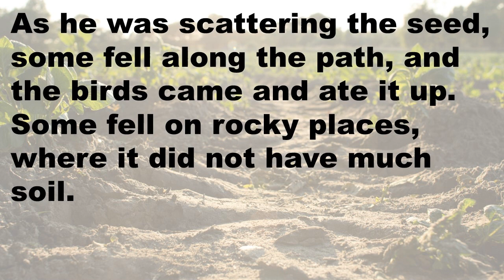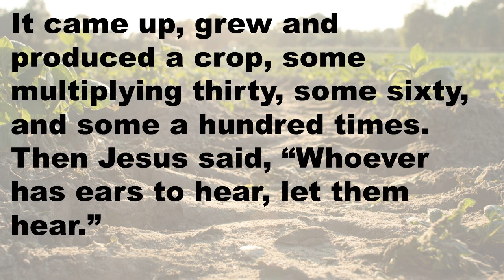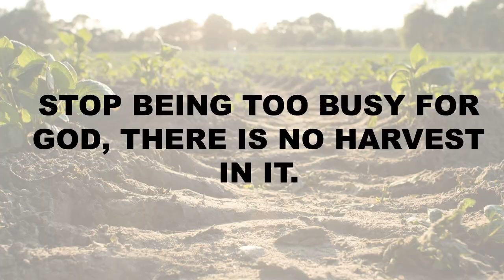Ready to Grow, Mark Part 4